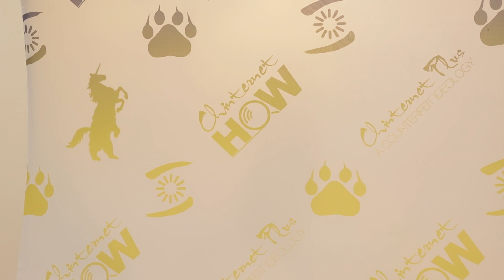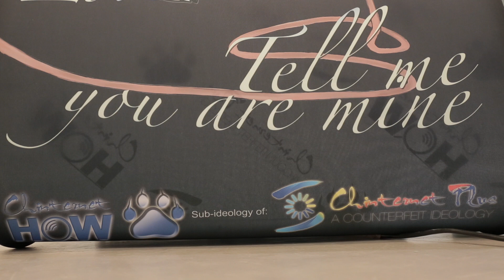MIAO YING on her exhibition Chinternet How: A Love Story 2016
MIAO YING
Chinternet How: A Love Story
亲特网万事指南：一个爱情故事

29 OCT – 23 DEC 2016